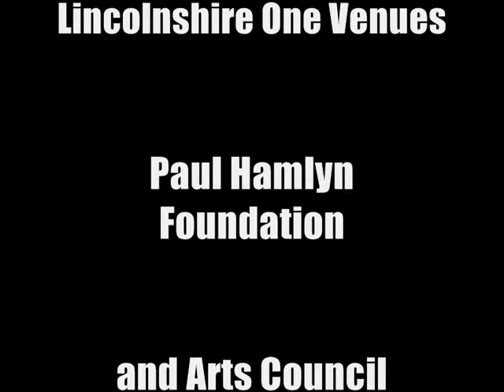Music In The Marketplace 2012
A 5 min video showing Music in the Marketplace, last year. This year will be even bigger !!!

EVENT:

Come down to see us

16th August 2013

Spalding Marketplace, Just outside our home ( The South Holland Centre )